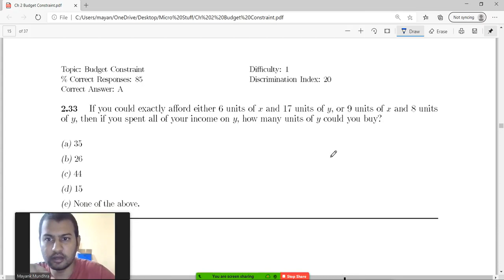Budget Constraint Solution MCQ 32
We offer the best online course with complete package to give you your best shot to get in a prestigious masters programme in Economics like DSE, ISI or JNU. to know more.